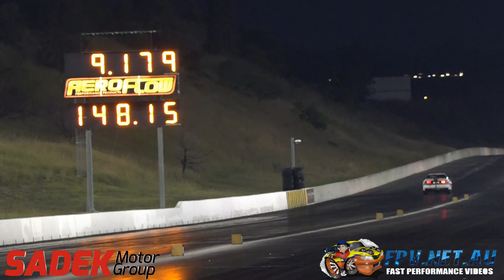2JTTF UNIGROUP ENGINEERING E85 RADIAL 2JZ MK3 SUPRA 9.17 @ 148 MPH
2JTTF UNIGROUP ENGINEERING E85 RADIAL 2JZ MK3 SUPRA 9.17 @ 148 MPH. MORE VIDEOS TO COME